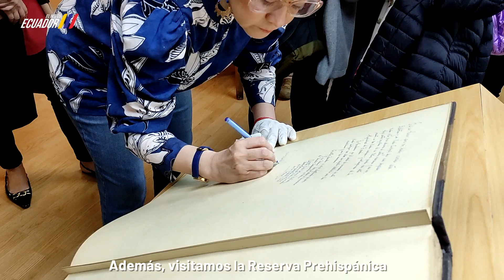MDT Informa 51